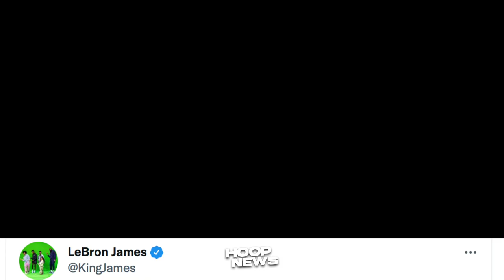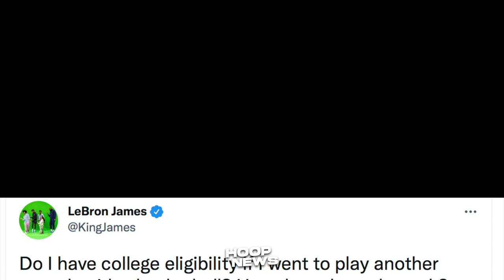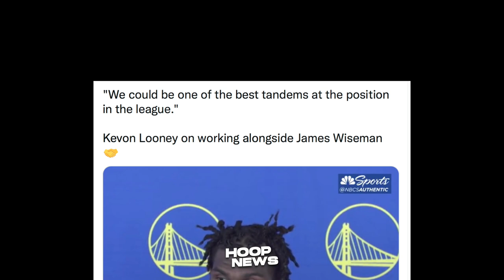May Bagong Tandem Ang Warriors Next Season! LeBron May Balak Na After Retirement Sa NBA!